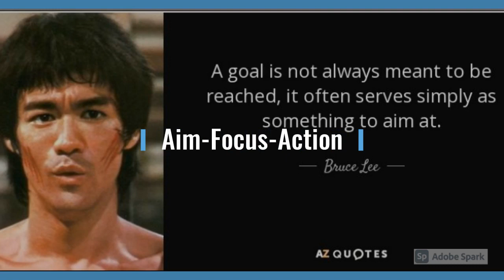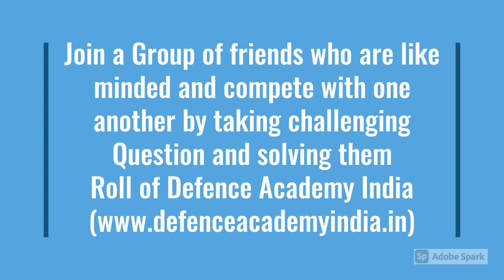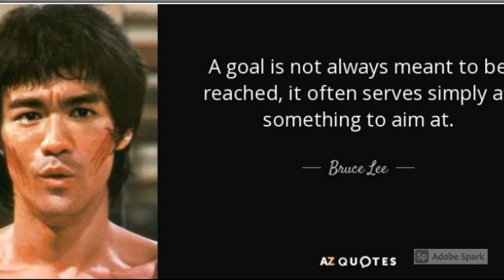Tips On How to prepare for RIMC Entrance Examination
Target Success at RIMC Written Exam
How should one prepare to face the Rashtriya Indian Military College Entrance Exam?
Preparing for any competitive entrance Examination is an Art. Learn more about it here
Defence Academy Coimbatore- Faculty, who are into coaching and Guiding students offer valuable Tips
Ten Steps to Success
Know your Target- Write it Down in BOLD LETTERS " RIMC ADMISSION 2023 "
Know the Type of Competition that you will be facing to gain Entrance- 1 : 400 (RIMC Admission : No of Aspirants)
Collect Good Study Materials for Each and every Subject- Maths, English, GK (History, Geography, Phy, Chem, Bio, Current affairs, Civics)
Make out a Detailed Study Plan- day wise and Week Wise for all subjects
Organize your study time Recommended 1 hour in the morning 2 hours in the evening
Saturday Reserved for Chapter wise Test
Search for a Dedicated GURU
Take Mock Tests and Practice at least for 30 days prior to facing the Actual Entrance Examination
Get your Mock Tests evaluated by GURU
Join a Group of friends who are like minded and compete with one another by taking challenging Question and solving them
•  Offers Study kit- Combined with solved papers
•  Online Coaching
•  Online Tests
•  Offers Question Bank for All subjects with solutions
•  Conducts Pen and Paper Based All India Level Mock Tests
•  Faculty Evaluate your work and Give you suggestions to improve
•  Final One month Residential Coaching at our Academy
•  A to Z Guidance to students by Retd Defence Officers
•  Parent- Teacher online Meet every month
•  Weekly Online Test and Corrections- Information to Parents
•  Doubt clearance every day during online classes
•  6 months crash Course
•  1 year intensive preparatory Course
•  Foundation to Success- Full 1.5 Years course
•  For Demo Classes: 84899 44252